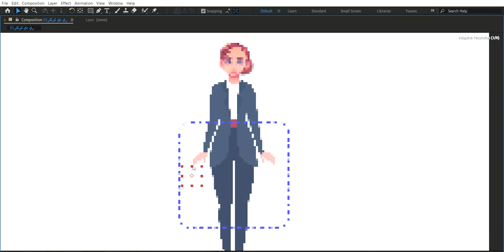Character face rig with joystick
Animation of the face of a motion graphic character